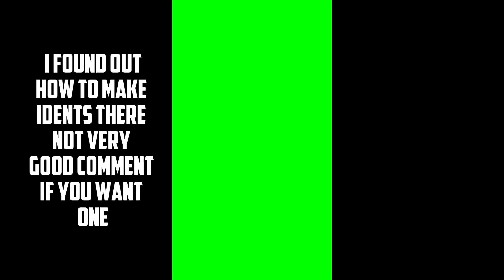I learned to make idents comment if you want one